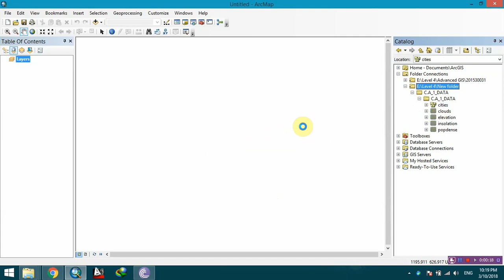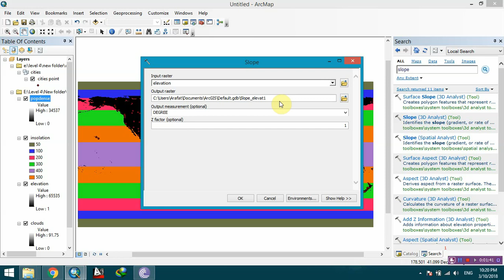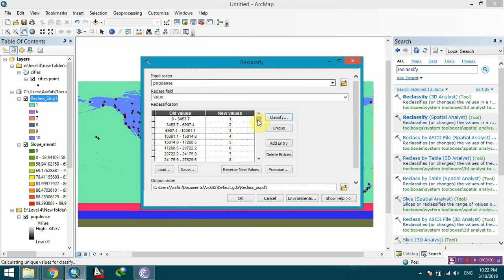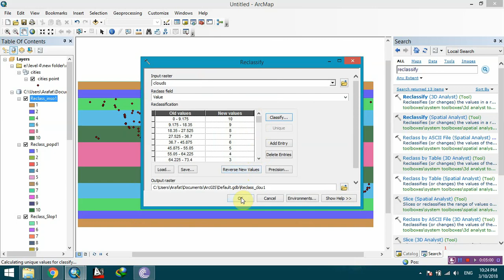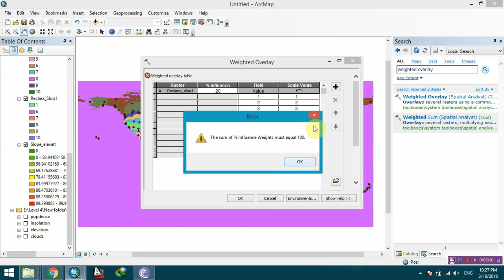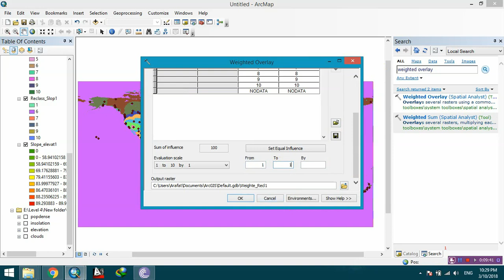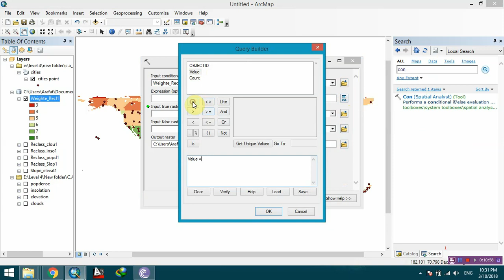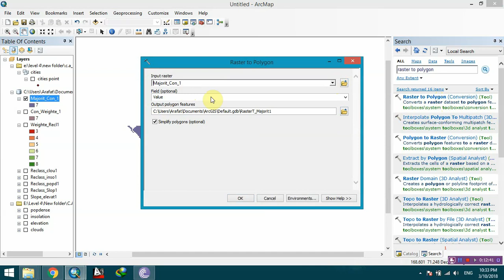GIS || Finding best place for building school.